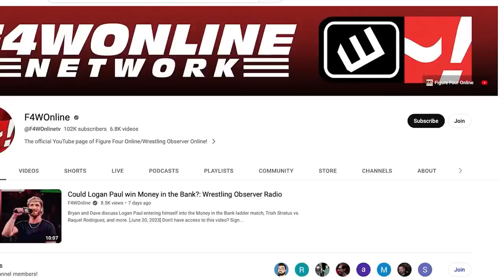Orange Cassidy speaks | AEW Dynamite report | Wrestling Observer Live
Mike Sempervive and Tom Lawlor discuss this week's AEW Dynamite, a show lacking starpower due to situations beyond AEW's control.